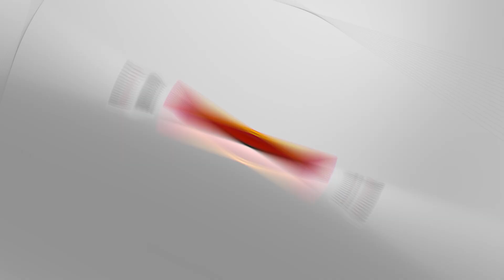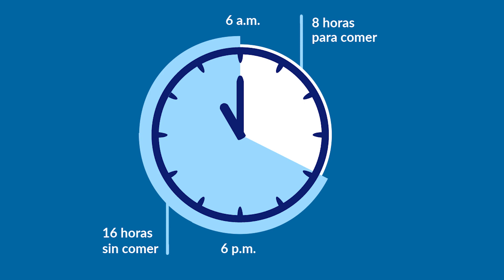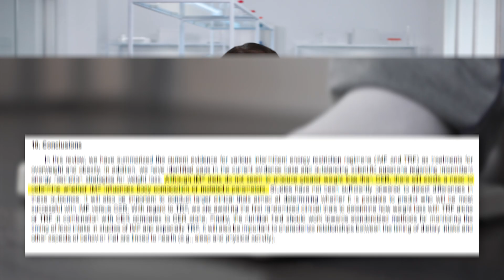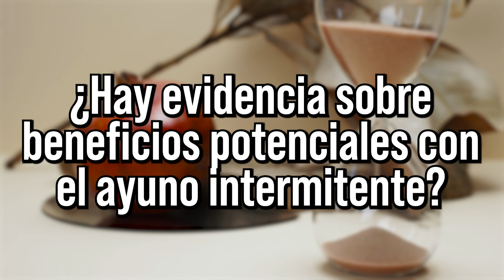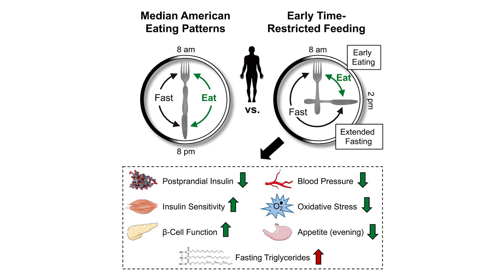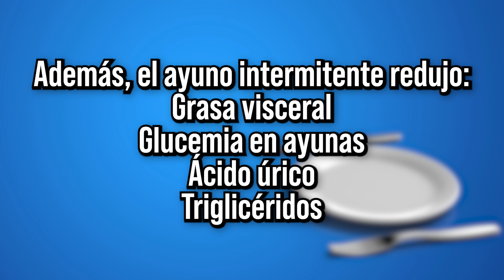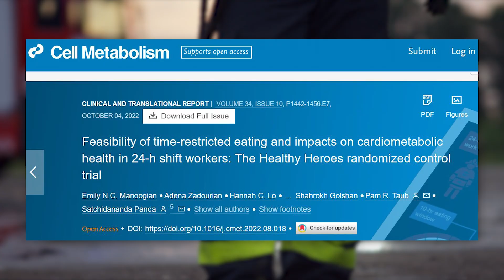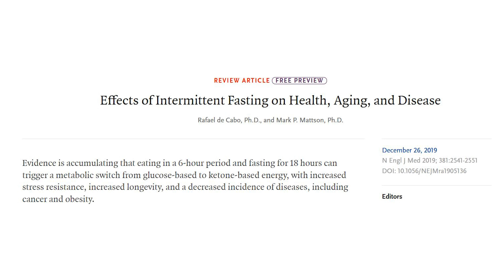¿Qué BENEFICIOS PROBADOS hay en el AYUNO INTERMITENTE?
¿Por qué hay tanto interés en el famoso ayuno intermitente? ¿Es eficaz para perder peso? ¿Hay evidencia de su utilidad y beneficios? 👇

Video capítulos
0:00 ¿Qué es el ayuno intermitente?
2:27 ¿El ayuno intermitente puede servir para bajar de peso?
4:14 Beneficios del ayuno intermitente evaluados en personas con diabetes
6:37 Beneficios del ayuno intermitente evaluados en personas sin ninguna condición médica crónica
8:40 Beneficios del ayuno intermitente evaluados en personas que trabajan por turnos de 24 horas: bomberos
9:46 Metaanálisis orientados a evaluar beneficios del ayuno intermitente
11:07¿Es posible que el ayuno intermitente sea más efectivo que la dieta keto?